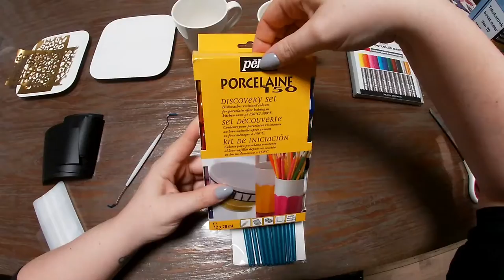REVIEW - My first time working with Porcelian 150 Discovery set - DIY with stencil made by a plotter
My first time working with Porcelian 150 discovery set paint.
DIY with stencil made by a plotter.
i need patience haha, next time new video!!